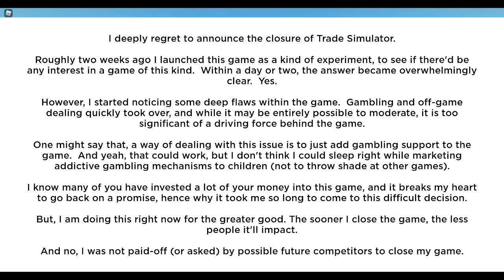Roblox drama is about to start... [TRADE SIMULATOR]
this game closed there game after some people spent thousands of USD and robux on it.